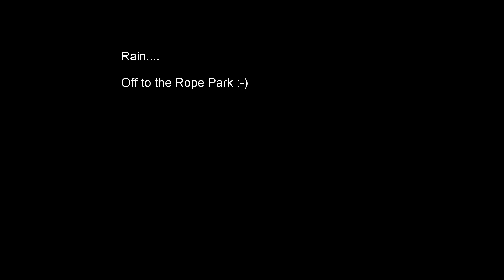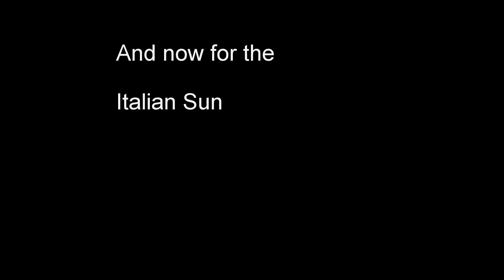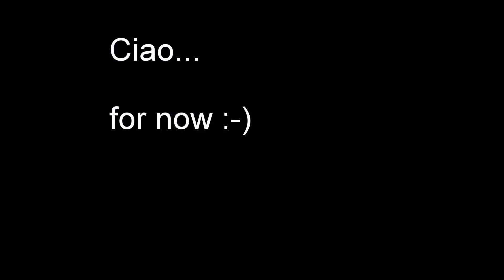The European Adventures of 2014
A short (hopefully!) videolog of our group trip to Europe, namely Switzerland and Italy